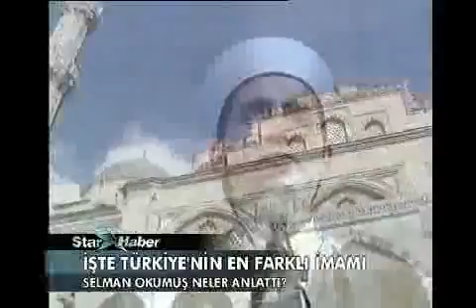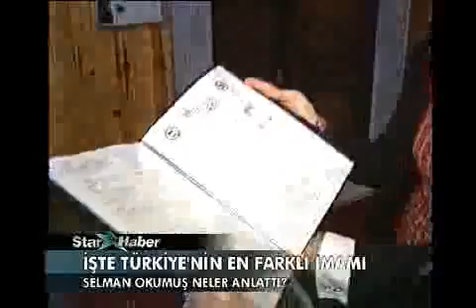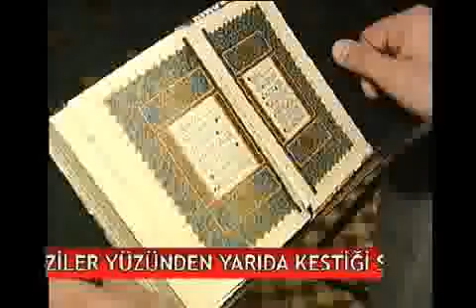İşte Türkiye'nin En Farklı İmamı (ENG-SUB)| Star TV Özel Röportajı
Farklı tarzıyla ve modernliğiyle kendine hayran bırakan Hafız Selman Okumuş'un Star TV Ana Haber ile yaptığı röportaj...